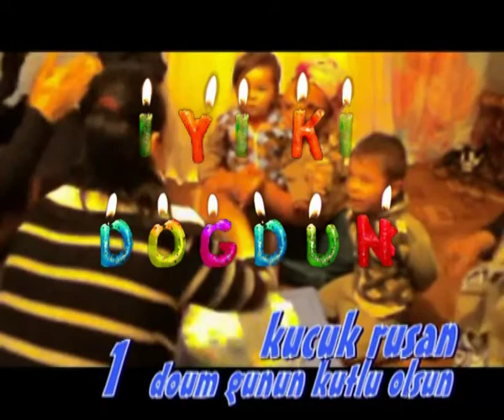kucuk rusanin dogum gunu 2012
strumica